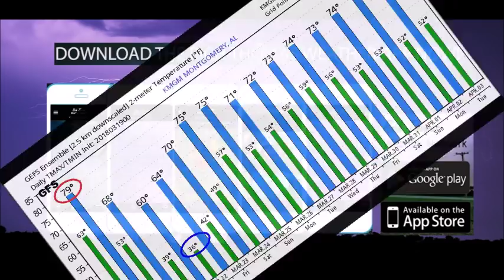SPECIAL Monday Video Update (3/19/18)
Concern continues to grow, as Alabama is poised for Severe Storm Outbreak.  All modes of severe weather are possible, including tornadoes.  Parts of the state could see strong tornadoes.  On this video I’ll give you an idea of WHAT, to expect and WHEN.  We will look at the updated threat levels, and more.  Please take the time to watch this important update.  Stay weather aware This afternoon and tonight, especially.  Make sure you have our weather app downloaded for your phone or tablet.  Allow push notifications for severe weather alerts.